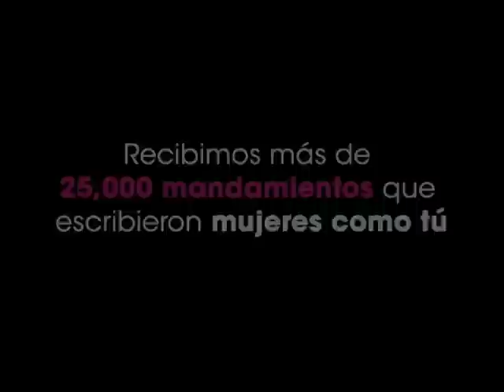Nunca llamaré puta a otra mujer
Después de revisar más de 25 mil mandamientos que escribieron mujeres como tú, llegamos a 30 finalistas.

Vota por los que debemos adoptar para ponerle un alto a las reglas que nos han impuesto